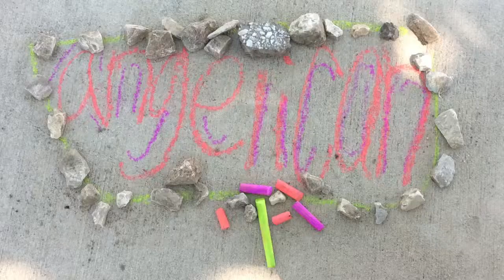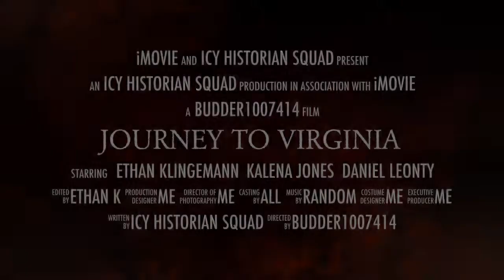Journey To Virginia